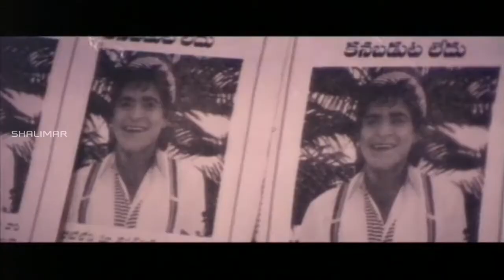Pittala Dora Movie || Back To Back Comedy Scenes Part 02 || Ali, Brahmanandam || Shalimar Comedy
Watch Back To Back Comedy Scenes Part 02 From Pittala Dora Movie. Features Ali, Indraja, Chinna, Kota Srinivasa Rao, Brahmanandam, Tanikella Bharani, Babu Mohan, P.L. Narayana,
Satyanarayaana, Director by Sanayadhi Reddy, Produced by Bhagyalakshmi, Music by Ramani Bharadwaj.